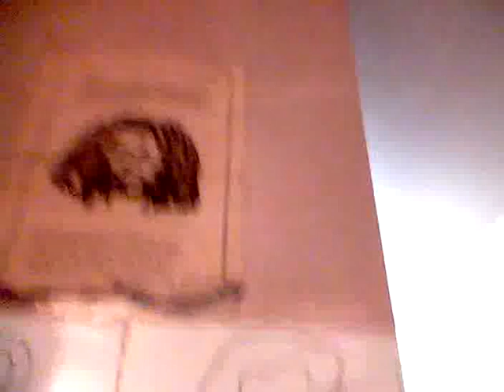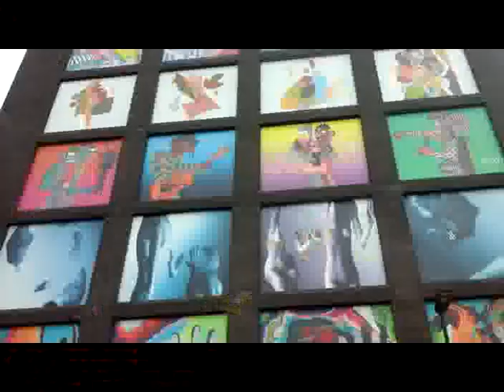FACE 2000 JABSROCKING REMIXnew movie gan